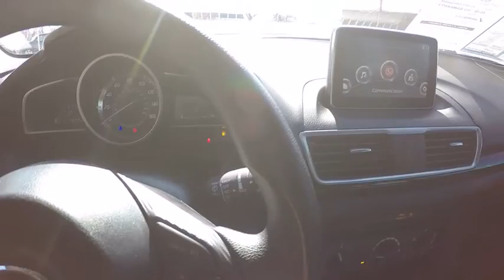2015 Mazda Mazda3 i Sport Schaumburg IL Q7533A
2015 Mazda Mazda3 i Sport

Schaumburg Toyota
875 W Golf Rd

Right car! Right price! Schaumburg Toyota Scion means business! Looking for an amazing value on a fantastic 2015 Mazda Mazda3? Well, this is IT! The quality of this terrific Mazda Mazda3 is sure to make it a favorite among our educated buyers. Why Schaumburg Toyota? - We Take Our Internet Business Very Seriously!Shopping at Schaumburg is car buying the way it should be: fun, informative and fair.Here are our promises:* Our Best Price First, Pure and Simple* Pressure Free, Efficient, Friendly, and Helpful Sales Staff!* Free Service Car Washes !* One Massive Inventory For One Stop Shopping!* No Hassle Sell or Trade Any Car* Pressure Free Road Test* Certified Factory Backed Service with Shuttle Service and Free Loaner Cars!Schaumburg Toyota - WHATEVER IT TAKES! - Come See For Yourself Why Today!